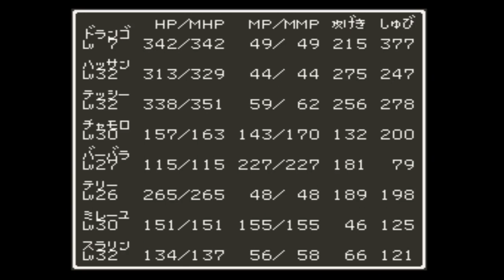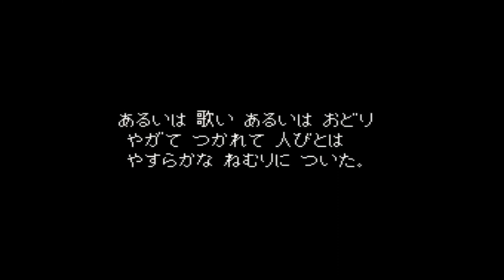【ドラクエ実況】ドラゴンクエスト6「幻のゲーム実況」【レトロゲーム・SFC版】#96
アクバーの思い出補正が強すぎた

★他のゲーム実況動画も、是非ご覧ください★

★ドラゴンクエストⅥ（SFC版）の、ほかの方の実況関連動画★